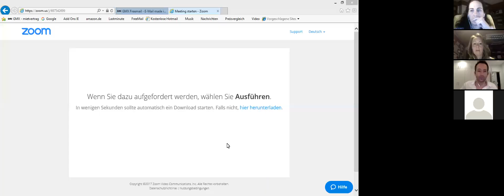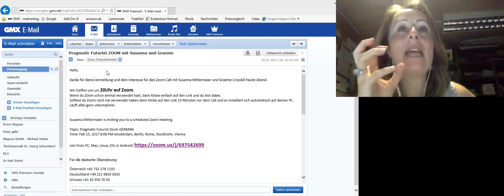Pragmatic Futurist Hangout mit Susanna Mittermaier und Graeme Crosskill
Ein pragmatischer Futurist zu sein bedeutet, sich anzuschauen, wie du heute Wahlen für die eigene Zukunft treffen kannst.

Sei dabei und finde heraus, wie du mit Geld pragmatisch sein kannst, um den zukünftigen Reichtum zu kreieren, der darauf wartet, von dir genossen zu werden.

Mehr Infos zur Pragmatic Extravaganza im April in Wien:
Pragmatic Psychology mit deutscher Simultanübersetzung:

Auch als Livestream erhältlich!